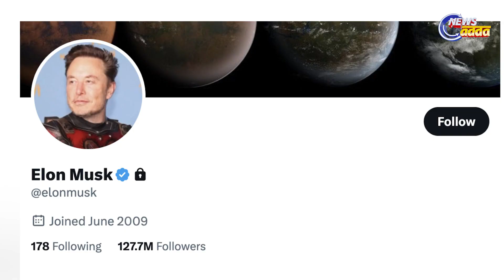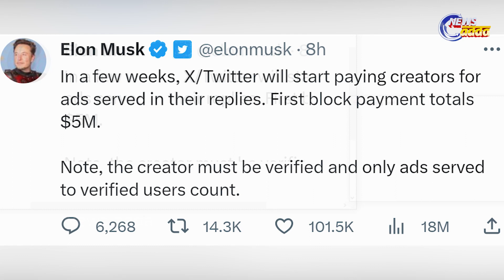Elon Musk Announce Twitter Will Pay Creators for Ads in Their Replies